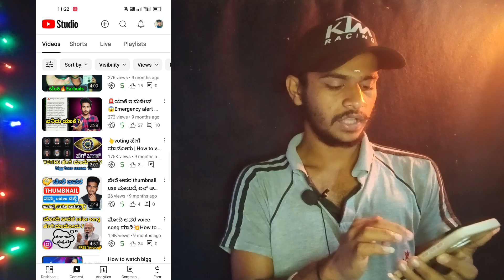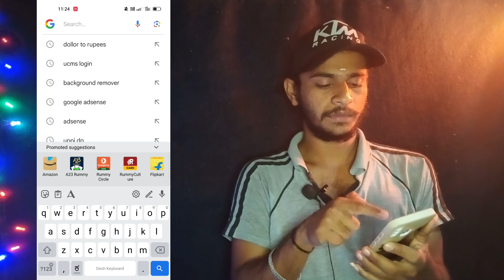100k ವ್ಯೂಸ್ ಬಂದ್ರೆ ಎಷ್ಟು ದುಡ್ಡು ಬರುತ್ತೆ |HOW MUCH MONEY YOUTUBE PAY FOR 1 LAKH VIEWS IN KANNADA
ಒಂದು ಲಕ್ಷ ವ್ಯೂಸ್ ಬಂದ್ರೆ ಎಷ್ಟು ದುಡ್ಡು ಬರುತ್ತೆ |HOW MUCH MONEY YOUTUBE PAY FOR 1 LAKH VIEWS IN KANNADA

Hi Guys This Is Sandeep From Sandy bro Kannada Youtube Channel We Create And Upload Tech Videos
 in Kannada Language Video Editing Tips And Tricks